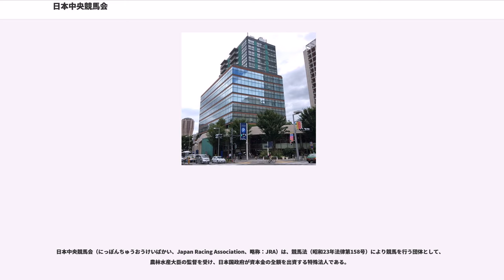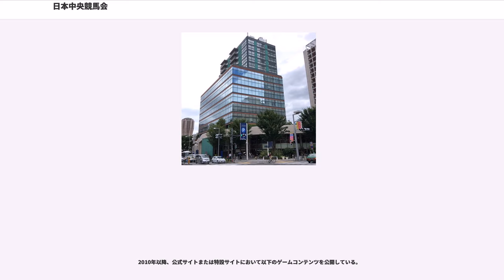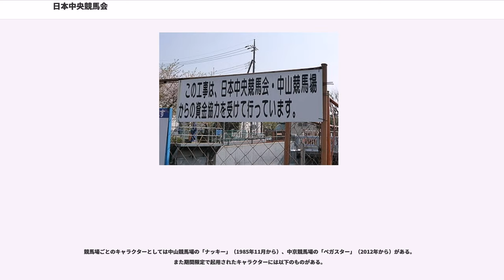日本中央競馬会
日本中央競馬会（にっぽんちゅうおうけいばかい、Japan Racing Association、略称：JRA）は、競馬法（昭和23年法律第158号）により競馬を行う団体として、農林水産大臣の監督を受け、日本国政府が資本金の全額を出資する特殊法人である。

監督する部局は、農林水産省生産局畜産部競馬監督課。すなわち、日本中央競馬会は農林水産省の外郭団体である。

日本中央競馬会は競馬の健全な発展を図って馬の改良増殖その他畜産の振興に寄与するため、1954年に設立された。

競馬法に規定する中央競馬を全国10か所の競馬場で開催し、あわせて競走馬の育成や騎手の養成などを行い、中央競馬を開催する競馬場・トレーニングセンター・競走馬の育成場などの施設を保有している。世界最大の馬券売上げを誇り、2013年には2553億円（第1国庫納付金・第2国庫納付金の合計）を国庫に納入し畜産の振興や社会福祉へ役立てられている。

略称「JRA」は、英称「Japan Racing Association」から頭文字を取ったもの。以前は「NCK（Nippon Chuo Keiba-kaiの略）」を使用しており、1987年にJRAに変更された。

日本中央競馬会が主催する競走の賞金は、世界の中でもアラブ首長国連邦（UAE）と並んで高い部類である。

馬主の団体である日本馬主協会連合会の運営費も日本中央競馬会が負担している。これは「競走協力金」と呼ばれ、各レースの上位3頭の馬主が所属する馬主協会に支給される。

1923年に競馬法が制定され、各地で競馬を開催する主催団体として認められた競馬倶楽部が設立され、やがてそれら11競馬倶楽部が合体して1936年に設立された日本競馬会が、当時7競馬場に下賜されていた帝室御賞典（天皇賞）を受け継ぎ、東京競馬倶楽部が創設した東京優駿（日本ダービー）に加えて横浜農林省賞典4歳呼馬（皐月賞）、京都農林省賞典4歳呼馬（菊花賞）、中山4歳牝馬特別（桜花賞）、阪神優駿牝馬（オークス）を創設した。そして戦後も日本競馬会のもとで競馬が運営されたが、GHQの独占禁止法に抵触するとの見解から1948年に日本競馬会は解散し、農林省畜産局が直営するいわゆる国営競馬へ移行された。しかし、競馬を直接国が運営するという形態にやがて異論が出るようになり、対日講和条約が成立して占領期間が終了する1951年前後から国営競馬の存在が問題視されるようになった。

この動きに合わせて1951年に全国馬主協会連合会、軽種馬生産農業協同組合、日本馬事協会、全日本調教師騎手会などが政府に民営移管の陳情書を提出し、翌年1952年に政府内に農林大臣の諮問機関として競馬制度審議委員会が設置された。この委員会の委員52名の中には中村勝五郎（中山馬主協会会長）、永田雅一（東京馬主協会副会長）、栗林友二（全国馬主連合会会長）、安井誠一郎（東京都知事及び全国公営競馬協議会会長）、安田伊左衛門（元日本競馬会理事長）、河野一郎（日本畜産会会長）、正力松太郎（関東レースクラブ取締役会長）等々のメンバーが揃い、主に競馬施行主体の性格及び組織、競馬施行主体の数と統制、納付金、競馬場の数と開催回数、監督機構とその内容、施設の国有財産の処理、そして地方競馬についてを民営移管の重要な問題点として多くの意見が出され論議された。この委員会では地方競馬について意見が分かれて結局最終的な結論を出すには至らなかったが、国営競馬の速やかな民営化、その施行主体は公共性の強い単一の特殊法人でという点では一致した結論が出ていた。

そして政府内でこの競馬制度審議委員会での議論を基調に1年余りをかけて成案の検討を進めて日本中央競馬会法案を作成し、1954年5月29日に衆議院本会議で可決、5月31日に参議院本会議で修正案が可決、6月2日に衆議院で参議院の修正に同意する形で法案が成立した。

ここに日本中央競馬会法が1954年7月1日に公布されて、7月14日に設立委員が農林大臣によって任命された。この設立委員は、競馬制度審議委員会議長であった荷見安（日本銀行政策委員）、谷田俊二郎（西日本馬主協会会長）、永田雅一、安田伊左衛門、河野一之（大蔵省事務次官）、東畑四郎（農林省事務次官）の6名で、9月10日に初代理事長に安田伊左衛門が任命され、9月16日に農林省畜産局から施行を引き継ぐ形で日本中央競馬会が設立し、9月25日に中央競馬が東京と京都競馬場で華やかにスタートした。

2007年までJRAの運営を監視・指揮する機関（役員会にあたる組織）は「理事会」が...